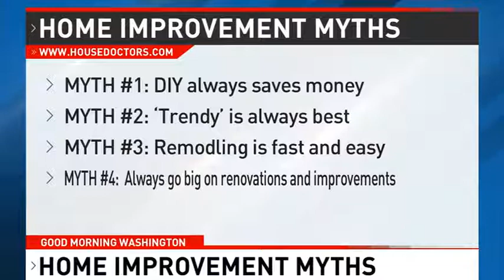Home Improvement Myth's Everyone Should Know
Kevin Logan, Owner of House Doctor Handyman of DC shares home improvement myths and tips for the everyday homeowner.